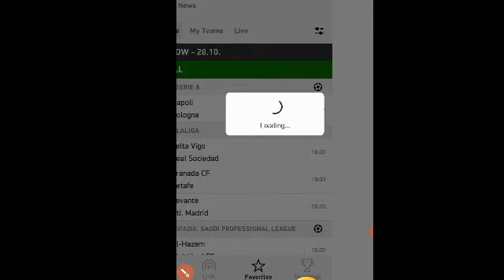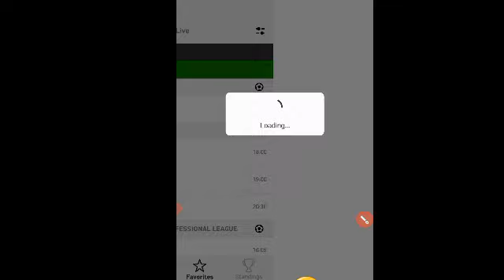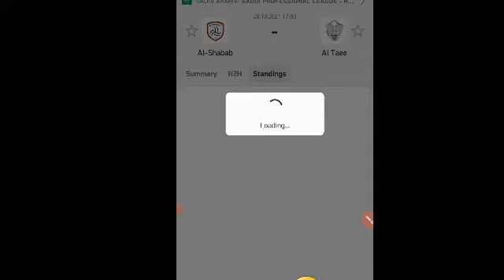توقعات مباريات اليوم الخميس cote sports 2021-10-28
توقعات مباريات اليوم الخميس
توقعات مباريات اليوم cote sports
توقعات مباريات اليوم
توقعات مباريات cote sports
ملخص المباريات
توقعات المباريات cote sport اليوم,
cote sport توقعات المباريات اليوم السبت,
mdjsتوقعات  مباريات
bet365
skrill
bookmakers
mdjs
cote sport
pronostics
totofoot
mdjs cote sport
mdjs totofoot
mdjs طوطوفوت
mdjs كوطي سبور
totofoot 12
totofoot 14
pronostics foot
pronostics logiques
football predictions
predictions football
football pronostics
pronostics football
بيتوينير
ميلبيت
سكريل
كوطي سبور
طوطوفوت
المراهنات الرياضية
الإيداع والسحب
توقعات المباريات
إنشاء حساب
تغيير العملة
طرق الربح